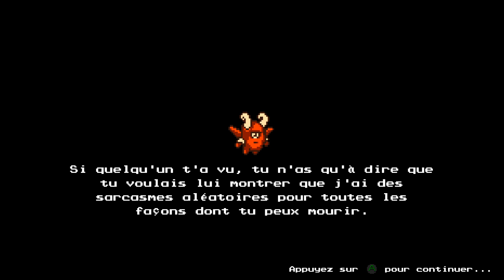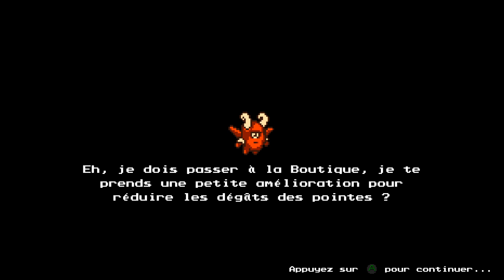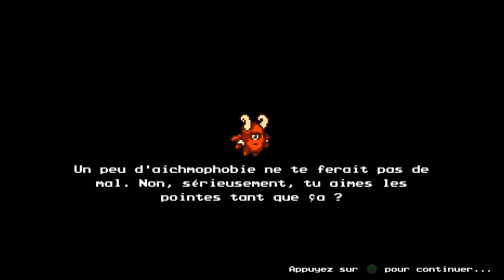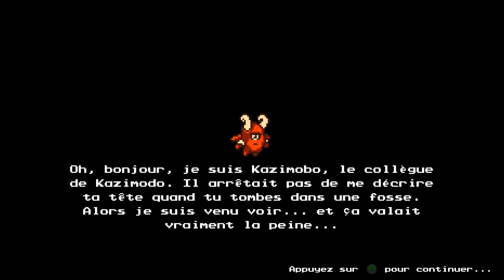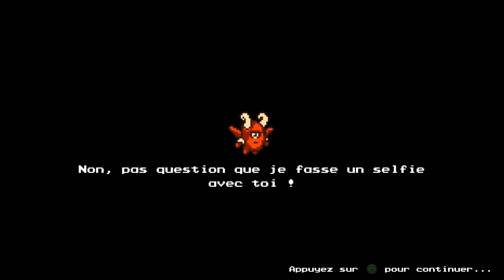The Messenger - PC Longplay - Part 2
Love the soundtrack lol!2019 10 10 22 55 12
Played in Quebecois.